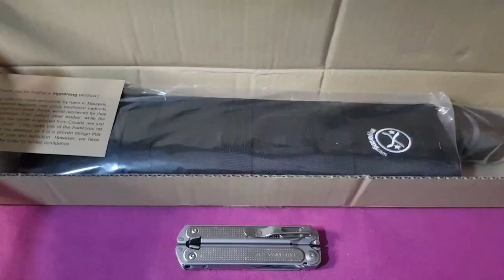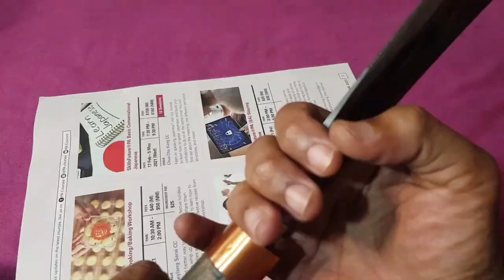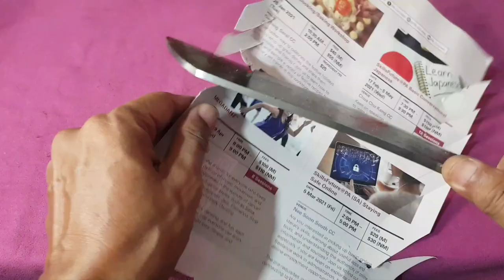MyParang Duku Chandong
MY Parang Duku Chandong is handmade with modern machines. It features a specially hardened 5160 carbon steel blades with eco-Beech wood handle from Croatia.

 MY Parang blades / blanks are sourced from Bidor, which are then cleaned to remove the protective shellac and black coating left after the forging and hardening process. With the black coating removed, we can now see the beauty of a hand forged blade. The forge marks are left intact and not ground smooth. We believe it gives a natural and unique look to the parang. One of the signs of authenticity .

We also clean up the spine, which comes from the factory all black and wobbly. We smoothen it down and give it a sharper shoulder so our users can use a fire steel on the spine. The polished spine looks much better and takes away the roughness from the factory.

 The MY Parang handle is made from Beech –  eco wood sourced from Croatia. What we mean by eco wood is that the wood comes from a farm ( planted and renewable ), and not taken off the wild , like many local hardwoods are. Being an imported wood, it does cost a huge amount more to import, cut and shape to a handle, compared to a locally made plastic handle. While the plastic handle comes out the mold ready to be used, the wooden handle still needs work. We still need to do some minor adjustments such as – to fit the collar , install the tang and to dye it to a darker colour. We also add in a much thicker 3.5mm brass pin under the collar to give the parang additional security.

MY Parang wooden handle also has a slightly different shape to it. It has a gentler curve and is much more comfortable to hold , either choking up or extended for power cuts. The handle is made slightly larger to accommodate larger hands, but they work very well even for those with smaller hands.

 MY Parang takes a much longer process using higher quality material – Copper collar, brass pin, dyed wooden handled and industrial strength epoxy to hold it all together and MY parang products are also packed in a presentable box .

Overall length: 47cm / 18.5in
Blade length : 31cm / 12in
Blade Cutting Edge length : 23cm / 9in
Blade Unsharpened Edge length : 8cm / 3in (in-place of a finger choil)
Handle length: 16cm / 6in
Blade Thickness : 7mm to 4mm (0.27in to 0.15in) distilled tapered
Blade Material : 5160 carbon steel 55-60HRC
Widest blade: 6 cm / 2.3in
Overall Weight ( blade and sheath ) : 762g / 26.8 oz.
Blade only weight : 591g / 20.8 oz
Sheath weight : 171g / 6 oz
Sheath length: 23 cm / 9 in
Width: 8 cm / 3 in
Weight: 145 g / 5.1 oz